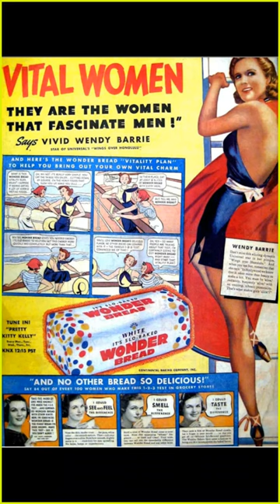Vital Women Eat Wonder Bread, 1937